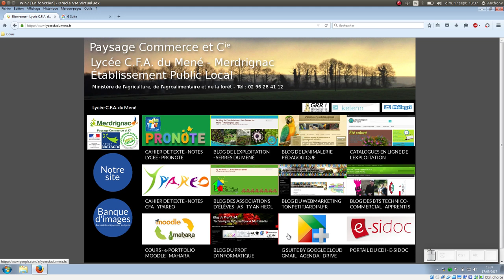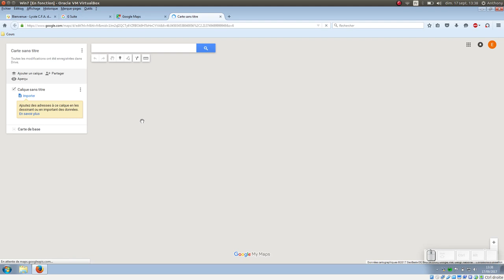Tuto vidéo : Créer une carte avec G-suite et Google Maps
Points à retenir :
- Accéder à vos adresses
- Créer / partager une carte
- Ajouter des villes
- Dessiner des zones
- Ajouter des itinéraires